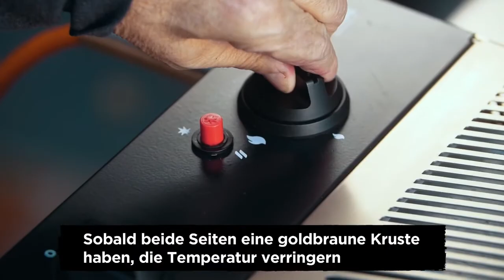Das perfekte Steak grillen - So machst Du es richtig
Das Geheimnis hinter dem perfekten Steak? Der 900 °C Spezialgrill! Mit dem O.F.B. - mit unseren Oberhitzegrills grillst Du überall das perfekte Steak, wie Du es sonst nur vom Steakrestaurant kennst!